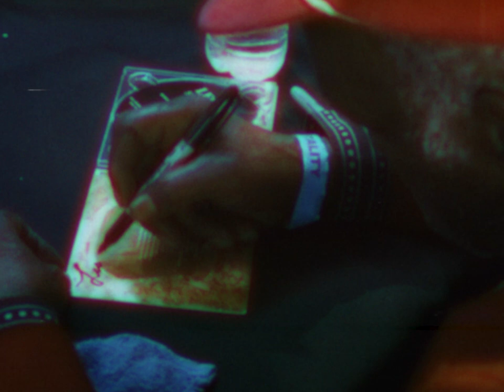Leo Bud Welch - Don't Let the Devil Ride [Official Video]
Leo Bud Welch's "Don't Let the Devil Ride," from his Dan Auerbach produced album, The Angels In Heaven Done Signed My Name.

The footage for this video was taken from Late Blossom Blues, a Documentary about Leo "Bud" Welch.